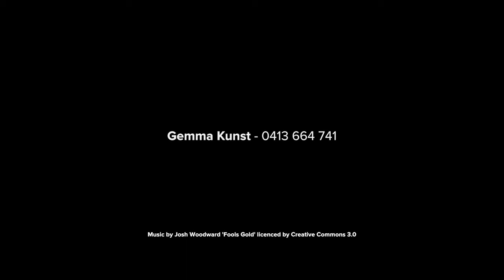Norman Park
Today I'm in Norman Park... And with 180-degree views of the Brisbane River and even the city sky line behind me, why would I want to be anywhere else?

I've been invited by McGraths Gemma Kunst to explore this beautiful home.